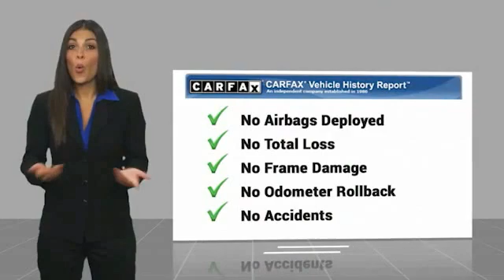2019 Chevrolet Equinox Metairie LA 11380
2019 Chevrolet Equinox LT

Lakeside Toyota
3701 North Causeway

CARFAX One-Owner. Clean CARFAX. AWD, 17 Aluminum Wheels, 2 Rear USB Charging-Only Ports, 2 USB Ports & Auxiliary Input Jack, 2-Way Power Driver Lumbar Control Seat Adjuster, 3.87 Final Drive Axle Ratio, 3-Spoke Leather-Wrapped Steering Wheel, 4-Wheel Disc Brakes, 6 Speaker Audio System Feature, 6 Speakers, 8-Way Power Driver Seat Adjuster, ABS brakes, Air Conditioning, Alloy wheels, AM/FM radio: SiriusXM, Apple CarPlay/Android Auto, Auto High-beam Headlights, Bluetooth For Phone, Brake assist, Bumpers: body-color, Compass, Cruise Control, Delay-off headlights, Driver Confidence Package, Driver Confidence Plus Package, Driver door bin, Driver vanity mirror, Dual front impact airbags, Dual front side impact airbags, Electronic Stability Control, Emergency communication system: OnStar and Chevrolet connected services capable, Following Distance Indicator, Forward Collision Alert, Four wheel independent suspension, Front anti-roll bar, Front Bucket Seats, Front Center Armrest, Front Passenger 4-Way Manual Seat Adjuster, Front Pedestrian Braking, Front reading lights, Fully automatic headlights, Heated door mirrors, High-Intensity Discharge Headlights, Illuminated entry, IntelliBeam Auto High Beam Headlamp Control, Lane Change Alert w/Side Blind Zone Alert, Lane Keep Assist w/Lane Departure Warning, Low Speed Forward Automatic Braking, Low tire pressure warning, Occupant sensing airbag, Outside Heated Power-Adjustable Mirrors, Outside temperature display, Overhead airbag, Overhead console, Panic alarm, Passenger door bin, Passenger vanity mirror, Power door mirrors, Power driver seat, Power steering, Power windows, Preferred Equipment Group 2FL, Premium audio system: Chevrolet MyLink, Premium Cloth Seat Trim, Radio data system, Radio: Chevrolet Infotainment 3 System w/AM/FM, Rear anti-roll bar, Rear Cross Traffic Alert, Rear Park Assist w/Audible Warning, Rear reading lights, Rear seat center armrest, Rear window defroster, Rear window wiper, Remote keyless entry, Security system, SiriusXM Radio, Speed-sensing steering, Split folding rear seat, Spoiler, Steering wheel mounted audio controls, Tachometer, Telescoping steering wheel, Tilt steering wheel, Traction control, Trip computer, Turn signal indicator mirrors, Variably intermittent wipers. Mosaic Black Metallic 2019 Chevrolet Equinox LT 2LT AWD 6-Speed Automatic Electronic with Overdrive 1.5L DOHCRecent Arrival! 25/30 City/Highway MPGAwards:* JD Power Initial Quality Study * 2019 KBB.com 10 Best SUVs Under $30,000Preferred Internet Customers!! PRINT THIS PAGE and HAND to CHAD STOWE, the used car Internet manager, upon arrival for internet SAVINGS. We look forward to hearing from you!!